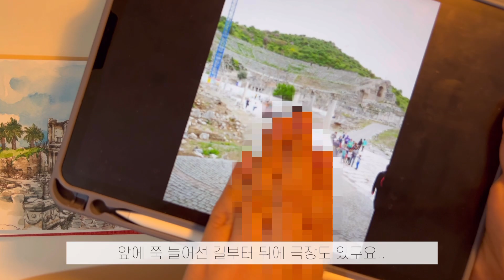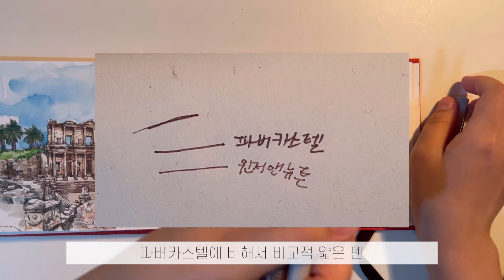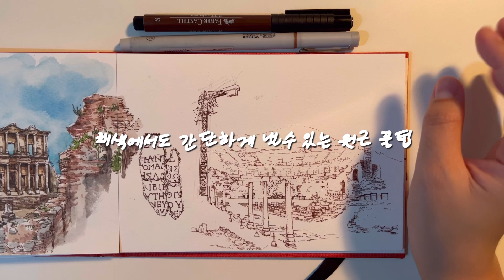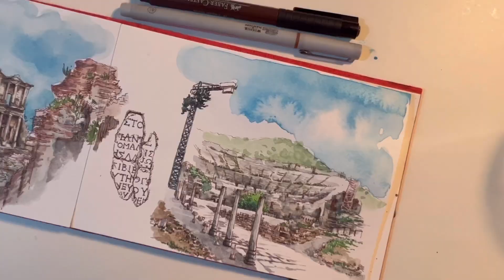왕초보를 위한 원근을 더 효과적으로 보여줄수 있는 팁 💃 Tips for beginners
이번 시간은 기존에 했었던 원근을 조금 더 쉽게 나타내는 팁을 알려주기 위해 영상을 켜봤어요!
이미 배웠던 원근을 나타내는 기법을 하고도 뭔가 더 효과적으로 원근을 내고 싶을 땐 어떻게 해야하냐~
사실 진짜 별거 아닌 팁 이거든요? 근데 이게 효과가 확실해요.
중급자분들이면 이미 알고 있지만 초보자분들은 모르는, 그러나 알기만 하면 너무 쉬워지는 팁에 댓해서 열심히 만들어 봤으니 재밌게 봐주셨음 좋겠구요~